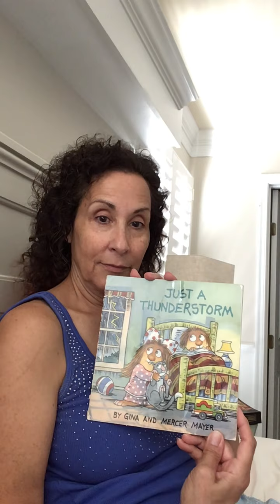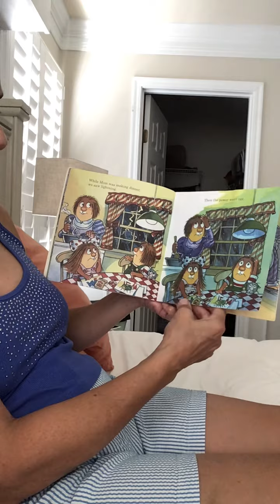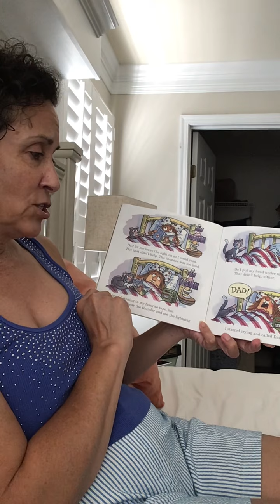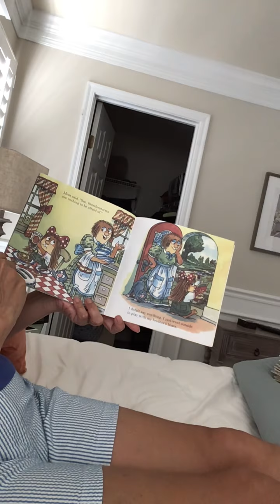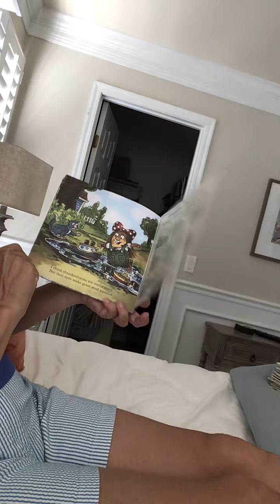Michael Matus Tells You A Story Called Just A Thunderstorm Narrated By Gina & Mercer Mayer